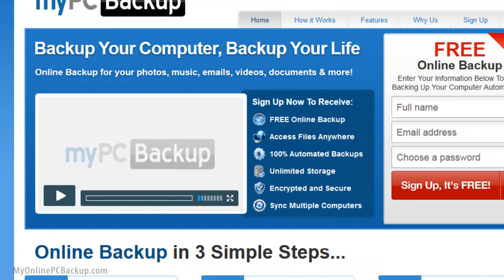Can I Backup My PC To A Flash Drive - Backup Instantly!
(can i backup my pc to a flash drive)

How to Back Up Data to a USB Flash Drive - University of Delaware
The larger drives should provide enough storage capacity for you to back up a great ... You should see an icon for the Flash drive in the My Computer window.
How do I backup my computer? -- Ask Leo!
Jun 1, 2013 -- How do I "back up" my computer? I also back up important files to a USB flash drive (and the off site hard disk) as I have never been able to ...
Using Flash Drives To Do Backups | WiFi Midwest Inc.
Flash drives are made to plug into your computer's USB port. They show up as a ... Here's a step by step set of instructions on how to do backups: Note: Flash ...
backing up files - use flash drive or exernal hard drive? - CNET ...
forums.cnet.com › Forums › General help forums › Computer newbies‎
Mar 18, 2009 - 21 posts - 13 authors
will serve BUT do not consider this to be a backup of your files. ... if its under say 4gb, id get 2 usb flash drives and back up the data 2 times
How to Back Up a Computer on a USB Flash Drive | eHow
How to Back Up a Computer on a USB Flash Drive. If you have important documents on your computer that you can't afford to lose, you will want to make ...
Get Organized: Back Up Your Most Important Data ... - PC Magazine
› Product Guides › Storage Devices › Backup‎
Jun 18, 2012 -- Voilà. Two backups done. You can also use a USB flash drive to back up your entire PC, which is surprisingly quick and simple, but you have to ...
Back Up Your Computer - For Dummies
To make sure your files, photos, and other important documents are safe, you need to back up your computer to another source (DVDs, USB drives, or portable ...
How to Backup a Folder With a Flash Memory Drive: 7 Steps - wikiHow
... a Flash Memory drive to backup the Shared Documents folder on a computer. ... This can take a long time, depending upon the amount of data that is being ...
How to Copy Documents to a USB Flash Drive from Your Computer
How to Copy Documents to a USB Flash Drive from Your Computer. ... wikiHow - How to do anything ... computer. A window should pop up when you connect it.
Back up your programs, system settings, and files
If you're using Windows Backup to back up your files, you can have a system image created each time your files are backed up. The files can be saved on a USB